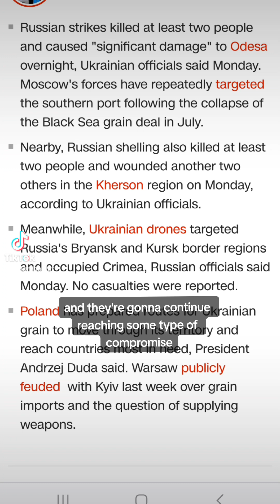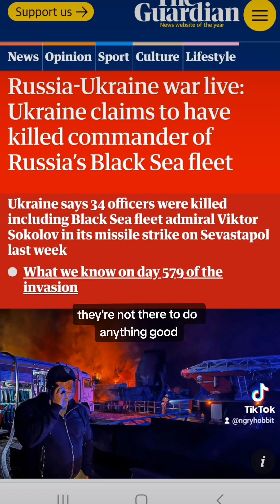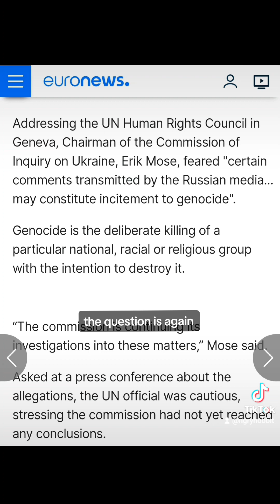Update on Ukraine:Russia shells Odessa and Kherson, kills civilians; Russian media promotes genocide